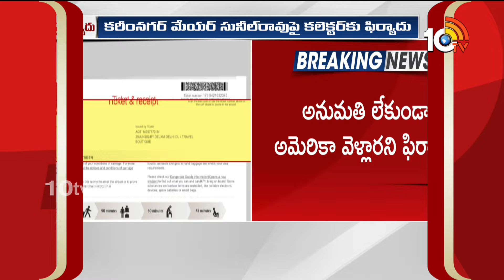Karimnagar Mayor Sunil Rao | కరీంనగర్ మేయర్ సునీల్‎రావు‎పై కలెక్టర్‎కు ఫిర్యాదు | 10TV News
10TV is one of the Largest Content producing Telugu News Channel in Telugu States. Its one of the leaders in the production and broadcasting of un-biased and comprehensive news.
10TV offers round the clock coverage of latest breaking news and unique mix of news bulletins, current affairs and Entertainment programmes.
10TV Youtube Channel offers Latest News from Telugu States, Politics, Entertainment, Health, Sports Lifestyle, Devotional, National News, International News and lot more.!

హాయ్,
10టీవీ యూట్యూబ్ చానల్‌కి స్వాగతం. 10టీవీలో ప్రసారమయ్యే కథనాలతో పాటు ఆసక్తికరమైన మరెన్నో అంశాలను 10టీవీ యూట్యూబ్ చానల్లో మీకు అందిస్తాం. మా వీడియోలలో మీకు నచ్చిన వాటిని మాకు తెలియజేయండి. అలాంటి మరిన్ని కథనాలను మీకు అందించేందుకు ప్రయత్నిస్తాం. నచ్చిన వీడియోలను మరింత మందికి షేర్ చేయండి. చానల్‌ను సబ్‌స్క్రైబ్ చేయడం మరిచిపోకండి. ధన్యవాదములు.!